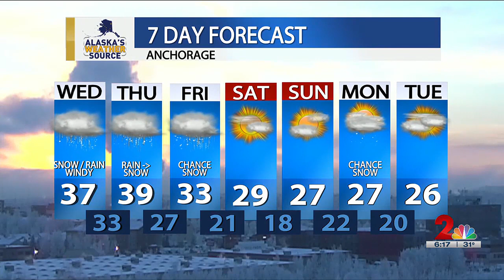Major winter storm: High winds, rain, snow and areas of freezing rain